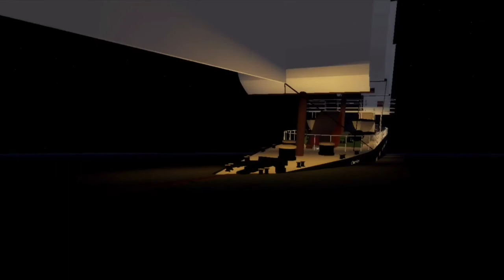The S.S. Cheviot | 100 subscriber special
After 6 months without a video, here you go.